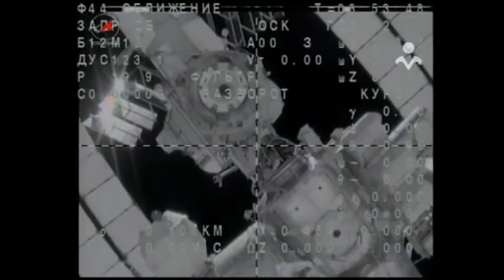Kozmonot ve astronotları taşıyan uzay aracı dünyay dönüyor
Uluslararası Uzay İstasyonu'ndaki (UUİ) görevini tamamlayan kozmonot ve astronotlar dünyaya geri dönüyor.